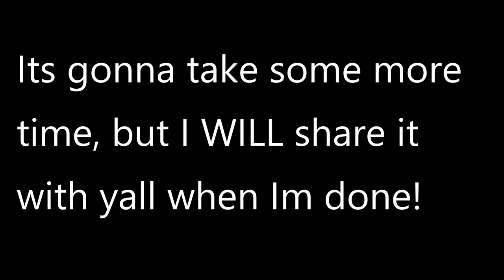Message to my subscribers January 2019